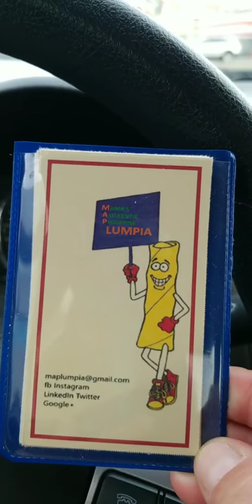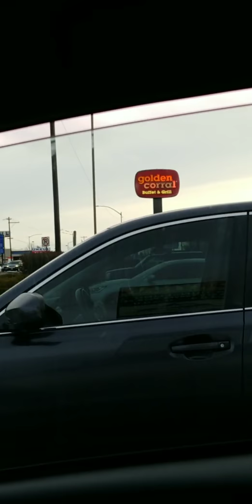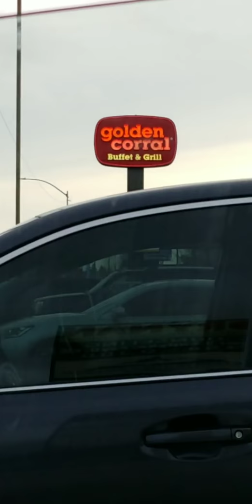Division street in Spokane, Washington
Division street's one of the busiest N, S road lots of restaurants, gas stations, bars